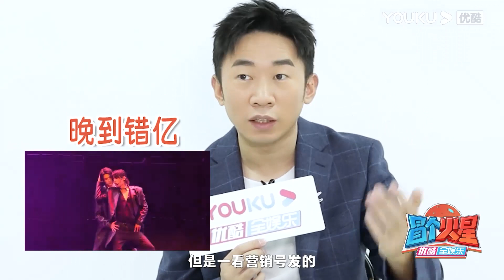MULTISUB【冒个火星】EP05 | 杨迪爆料张颜齐现在都直接“抢梗”了！| 火星情报局 第六季 | 姜昆/薛之谦/戚薇/杨迪/老舅 | 优酷综艺 YOUKU SHOW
简介：《火星情报局 第六季》真的回来了！3年之约，爆梗回归！作为全宇宙最酷的“朋友局”，老朋友们蓄力3年，攒下的海量有趣故事即将合体放送！重磅加入的新朋友们也将自带大招，爆笑来袭！请观众提前准备好心情，轻松迎接全宇宙最密集的笑点轰炸！
嘉宾：姜昆/薛之谦/戚薇/赵露思/杨迪/刘维/金志文/郭雪芙/张颜齐/傅首尔/陈卓璇/敖犬/小鹿/李川/林超泽/施展/胡文煊

00:00 The International Website youku.tv is now available!
02:00 Download YOUKU International APP to get early access to the full show